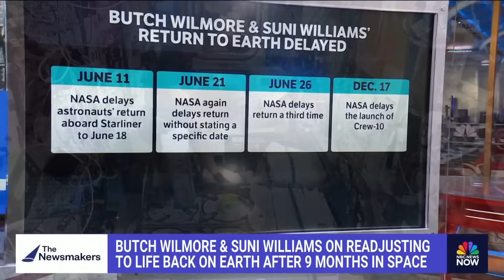Butch Wilmore and Suni Williams recall readjusting to life back on earth after 9 months in space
Astronauts Butch Wilmore and Suni Williams reflect on their unexpected nine-month space mission after technical issues delayed their return, sharing insights on their recovery, family reunions, and the challenges and promise of commercial space travel. They also discuss upcoming plans and the growing role of private companies like SpaceX in space exploration.